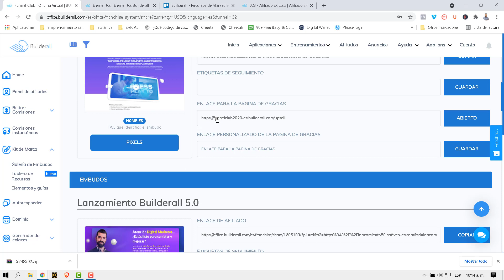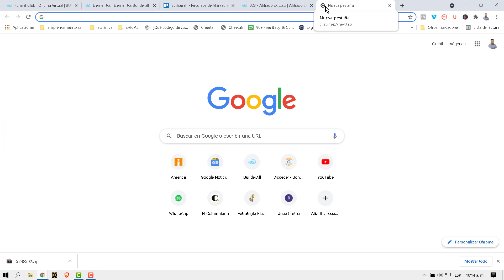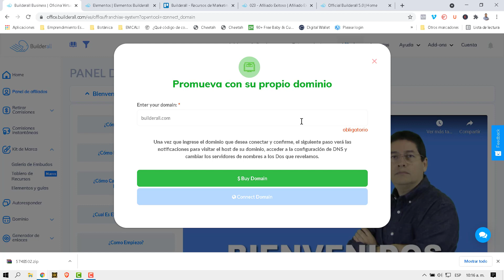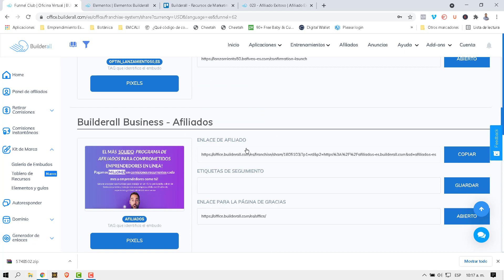Afiliados - Conectando un Dominio de Afiliados